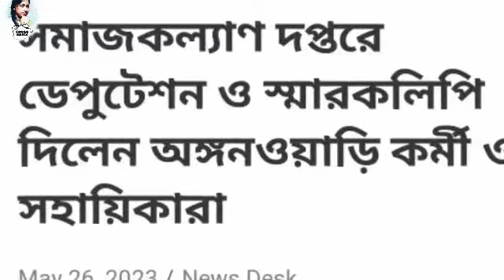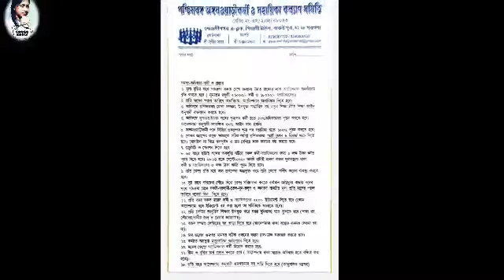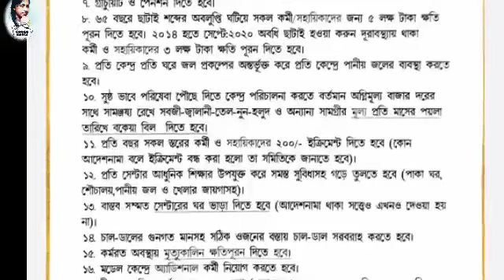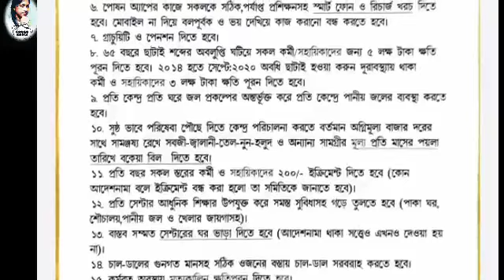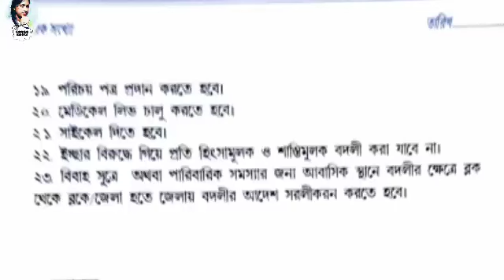অঙ্গনওয়াড়ি কর্মী ও সহায়িকাদের দাবি।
অঙ্গনওয়াড়ি কর্মী ও সহায়িকাদের জন্য সুপ্রিম কোর্ট কি বললেন জেনে নিন।

অঙ্গনওয়াড়ি কর্মী ও সহায়িকাদের জন্য আজকের ভিডিও।